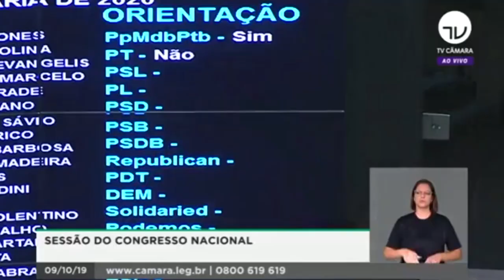Jornal Em Tempo (10.10.2019) 2º Bloco